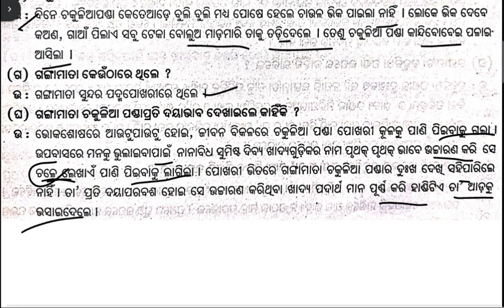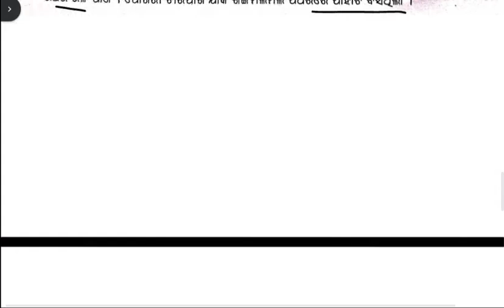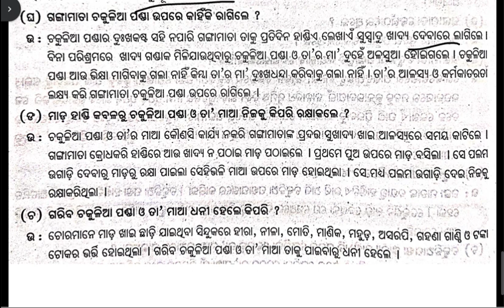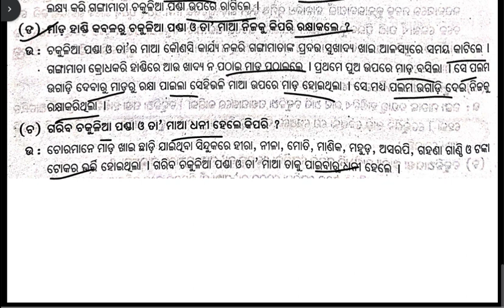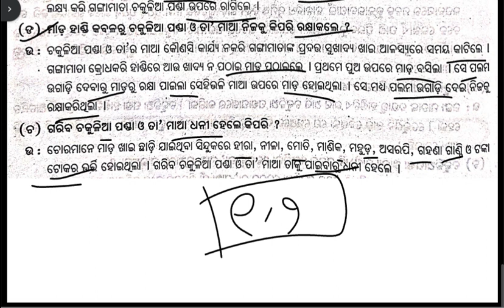7th class odia mada handi katha question answer / class 7 odia mada handi katha question answer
7th class odia mada handi katha question answer / class 7 odia mada handi katha question answer

mada handi katha, mada handi katha question answer, mada handi katha odia question answer
7th class odia mada handi katha question answer , class 7 odia mada handi katha question answer